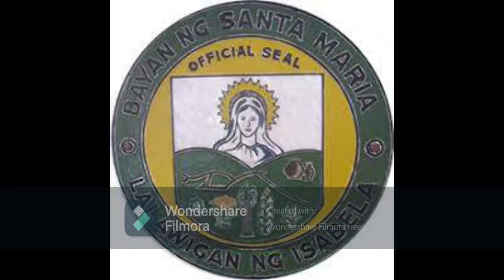Ang kwento ng Lalawigan ng Isabela. Uri ng pamumuhay at kultura(History of Isabela Province)